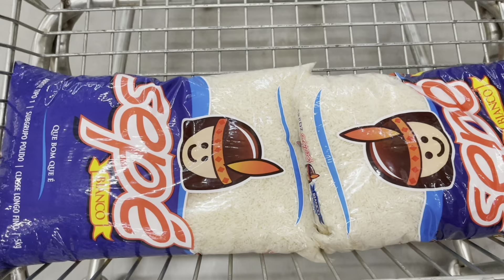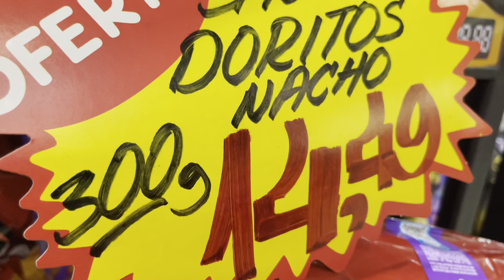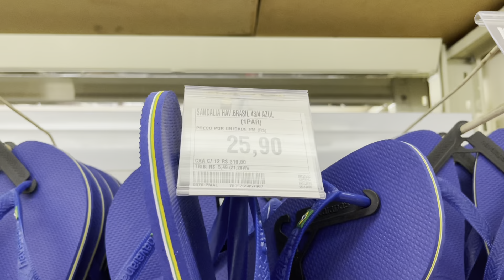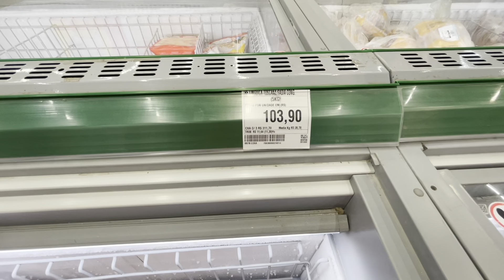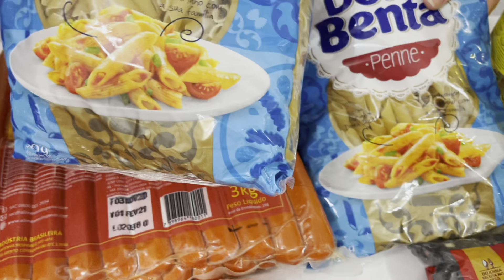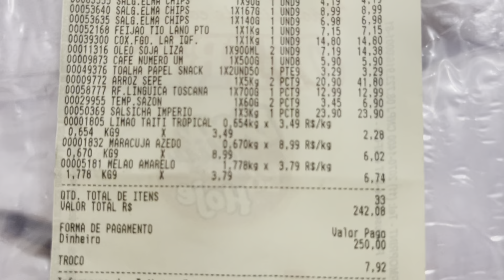Tudo caro no Brasil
Voltamos recentemente ao Brasil e ficamos espantados com os valores dos produtos quando fizemos a nossa primeira compra no super mercado, após ficar 3 anos longe da nossa terra observamos que a inflação aumentou de uma forma que esta acabando com o poder de compra dos brasileiros.